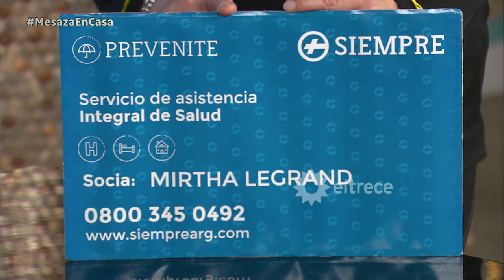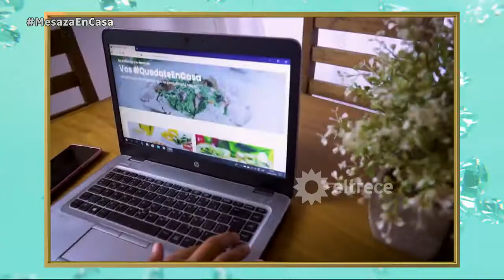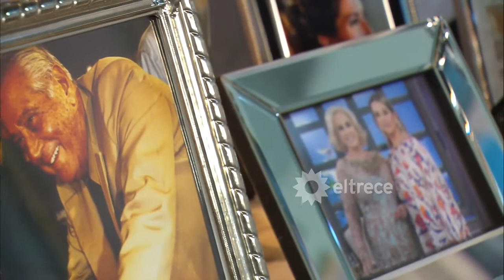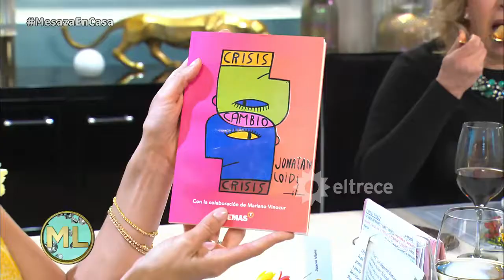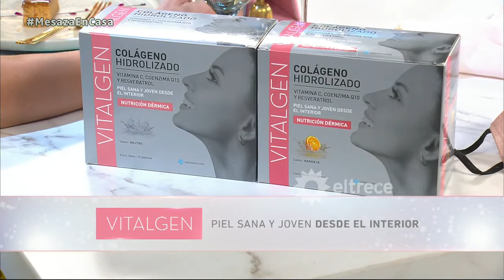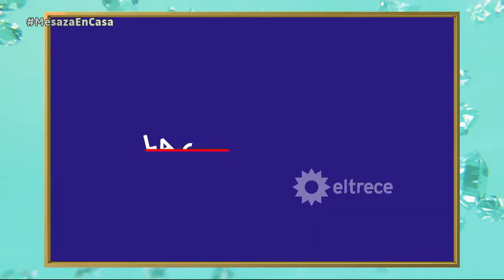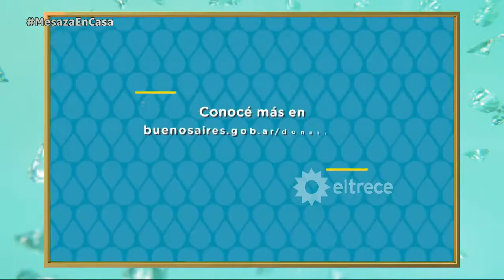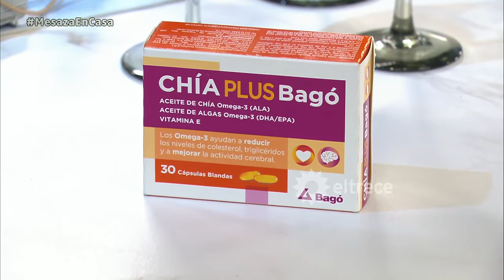Almorzando con Mirtha Legrand 20 septiembre 2020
Almuerzan hoy: Georgina Barbarosa, Fatima Flores, Jonatan Loidi y Luisa Albinoni